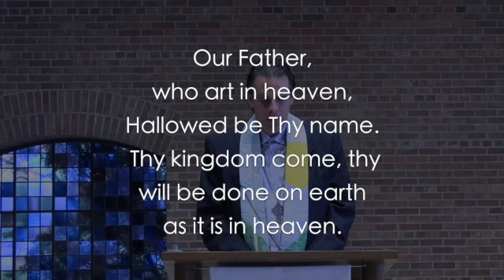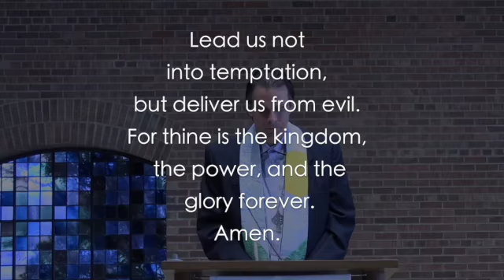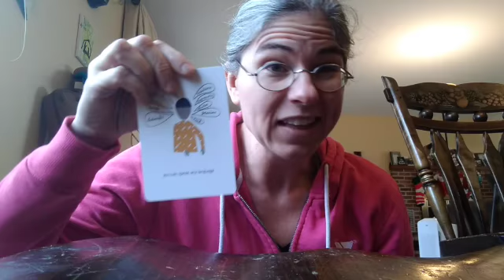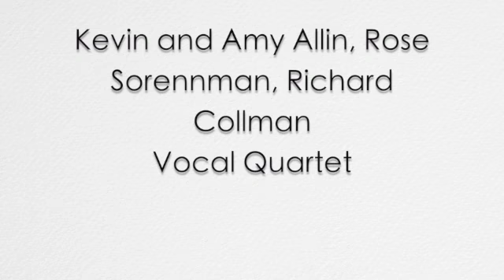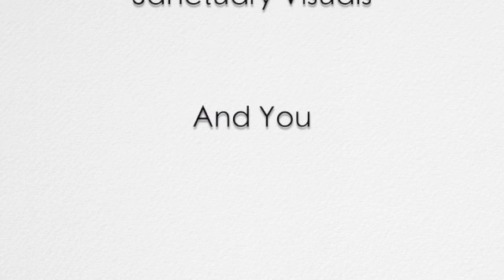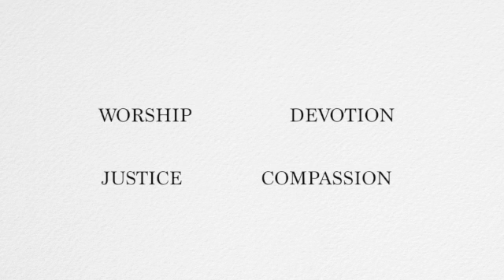The Case of Human Goodness - 1 Corinthians 1:1-9 - January 3, 2021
Worship with Northfield United Methodist Church as we begin a new sermon series, "The Good Within."